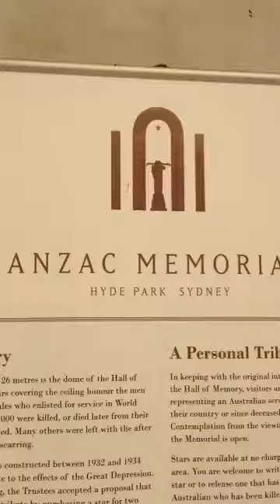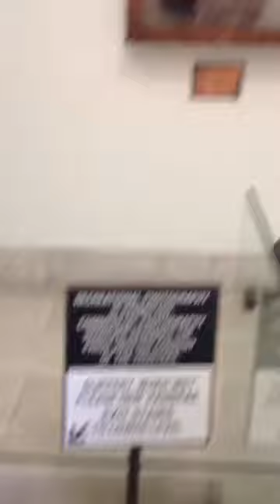Caetanofala museu na city 1